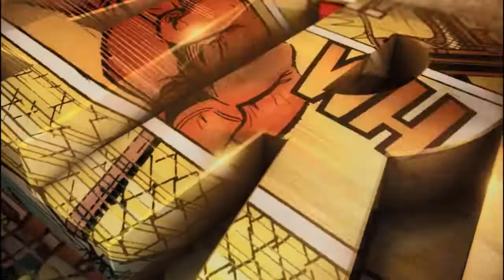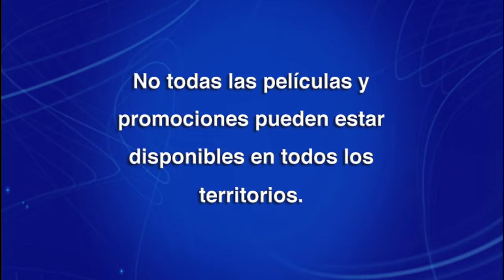Inicio DVD Guardianes de La Galaxia 2014 (Argentina)